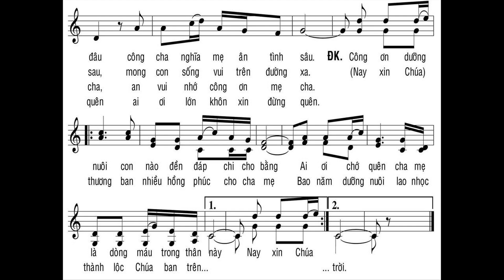Nhớ chăng sông sâu thì cũng có nguồn Cánh chim có tổ lớn khôn theo bầy Nhọc lòng khổ tâm tháng ngà